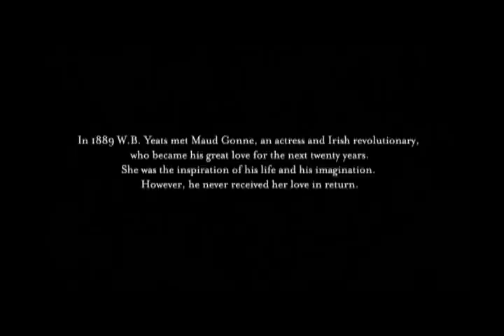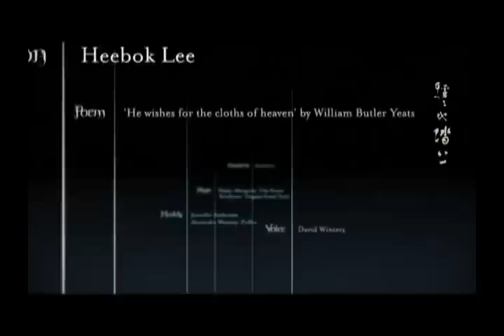«He Wishes For The Cloths Of Heaven...»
William Butler Yeats , «He Wishes For The Cloths Of Heaven»

HAD I the heavens' embroidered cloths,
Enwrought with golden and silver light,
The blue and the dim and the dark cloths
Of night and light and the half-light,
I would spread the cloths under your feet:
But I, being poor, have only my dreams;
I have spread my dreams under your feet;
Tread softly because you tread on my dreams.